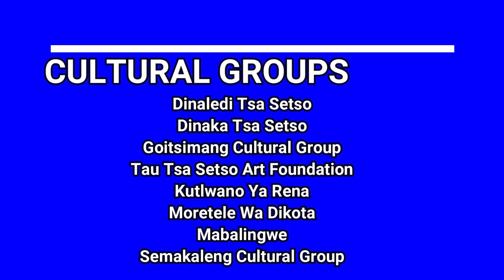Tsa Setso Modimolle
Shot by Malaika Media